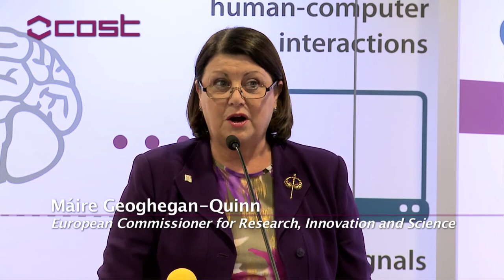Speech of Máire Geoghegan-Quinn, Commissioner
Máire Geoghegan-Quinn, European Commissioner for Research, Innovation and Science speaks at the opening of the COST exhibition, hosted by Pilar del Castillo Vera MEP,  at the European Parliament on 18 October  2011.

The exhibition 'Network of Science and Technology' was a successful three-day event at the European Parliament, bringing together the COST science community, EU policy-makers and stakeholders in the field of research, technology and innovation.